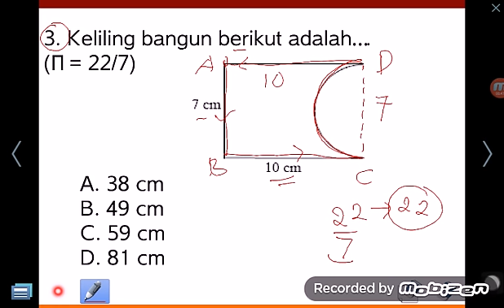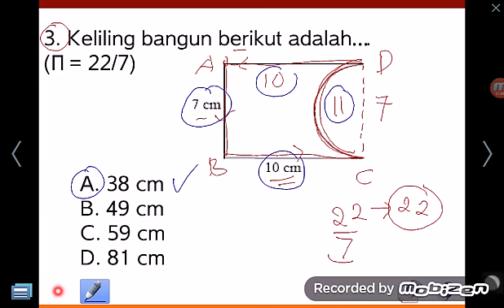Keliling 6C Bangun Gabungan Lingkaran Persegi Panjang